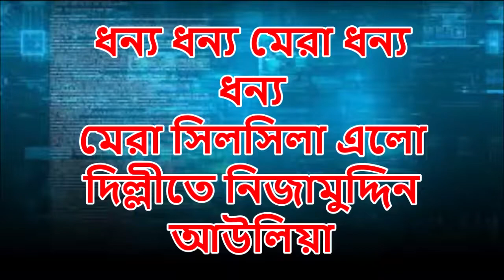Dhonno Dhonno Mera Silsila|Dillite Nijam Uddin Awliya| ধন্য ধন্য মেরা সিলসিলা| দিল্লিতে নিজাম উদ্দিন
Dhonno Dhonno Mera Silsila|Dillite Nijam Uddin Awliya| ধন্য ধন্য মেরা সিলসিলা| দিল্লিতে নিজাম উদ্দিন. Live Concert clip.

নিজাম উদ্দিন আউলিয়া একজন সুফী সাধক আশেকে রাসুল মানব প্রেমিক। তিনি হায়দারা বাদ হতে যখন দিল্লিতে যাত্রা করেন তখন তার শীষ্য হাসান এই গানটি রচনা করেছিলো বলে জানা যায়।

Sorry: I do not know singer Name. I will add latter, If anybody know this singer plz  Write  his name in comment section.